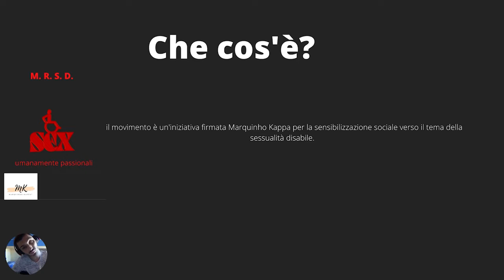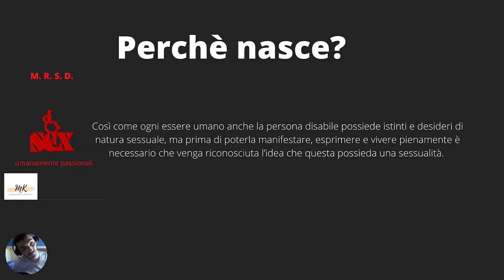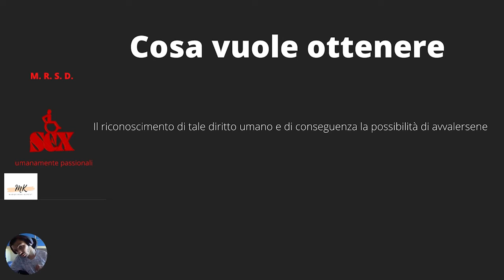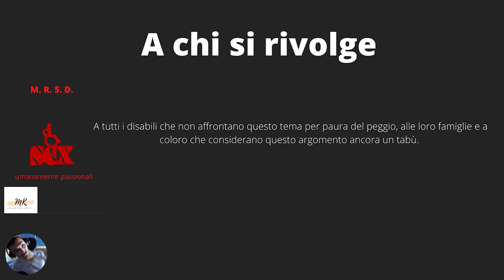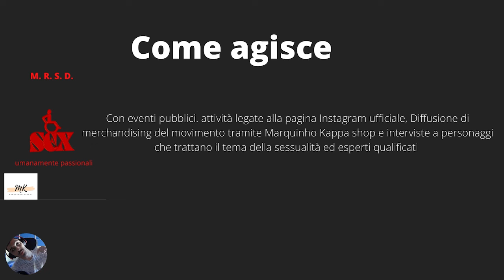Presentazione ufficiale del M R S D | Movimento per il Riconoscimento della Sessualità Disabile